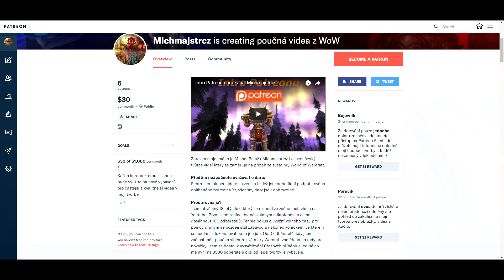Informačka - Patch 7.3.5, vlastní song a Warcraft 3 projekt [Cz/Sk]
Dnes nás čeká nová informačka, ve které se podíváme na věci v novém WoW patchi 7.3.5, dozvíte se něco o mém prvním songu a představím vám menší projekt z Warcraft 3.